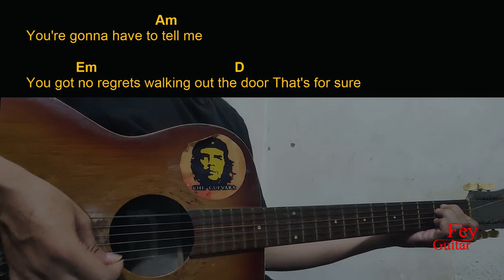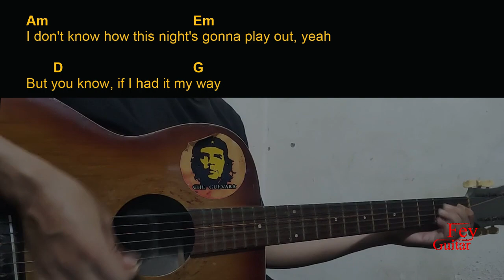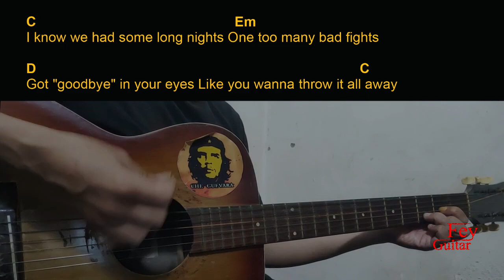Restless Road - Tell Me Not To Guitar Chords cover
Song : Restless Road - Tell Me Not To

Original Song Link :

Semoga Bermanfaat